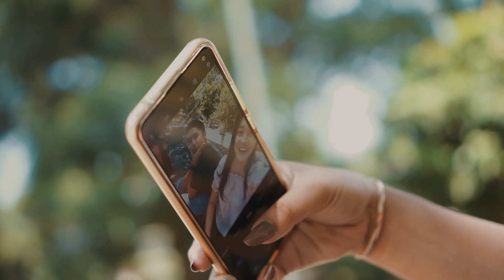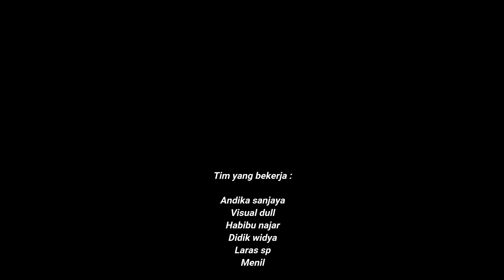Ojo nangis - A Short story (Dtreeh Films)